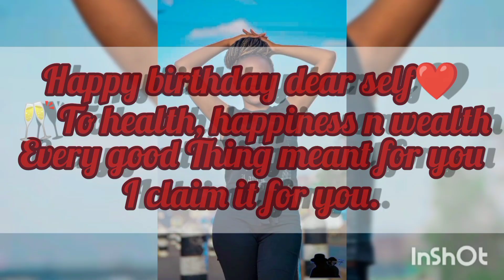August vlog ♥️, supposedly birthday vlog,just doing life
@kuimwaura1 fam hello♥️hope you are doing great.

😂another apology,sorry for my inconsistency but girl is back..